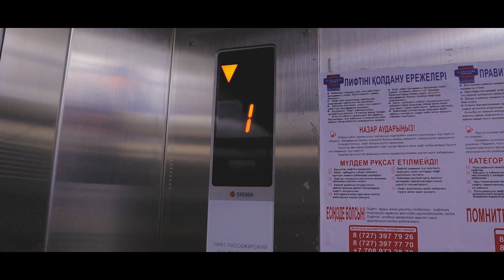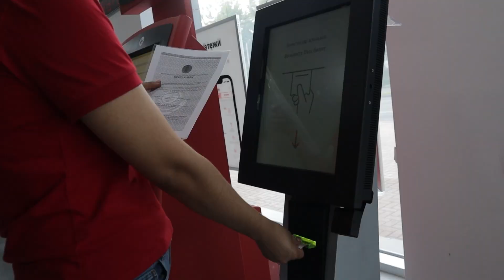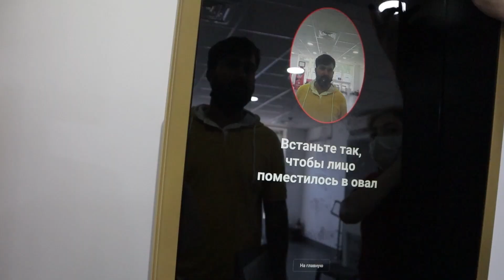Isne Mujhe Russian GAALI sikhai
Hi everyone, this was a fantastic day. I learnt new things and tried to tell you the process of getting a bank card in Almaty, Kazakhstan.